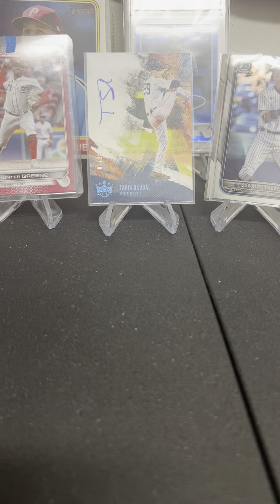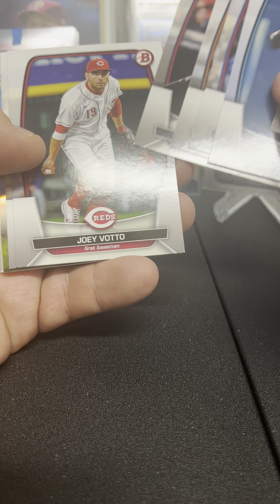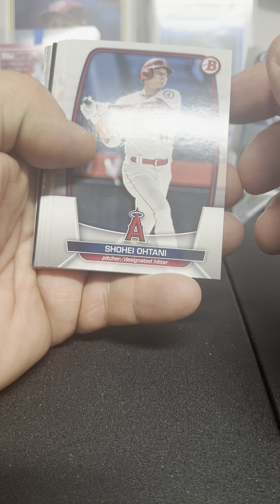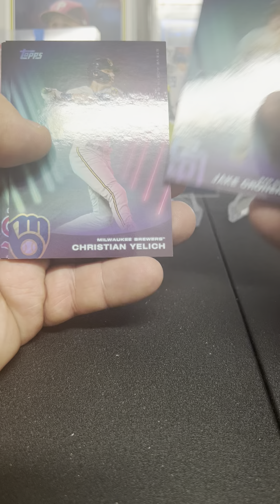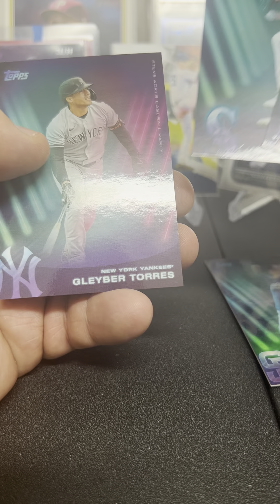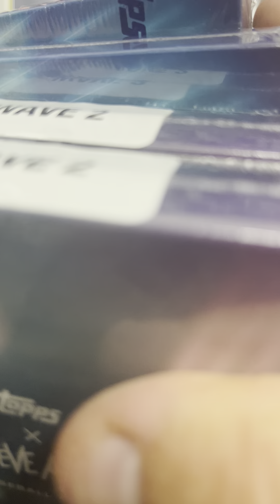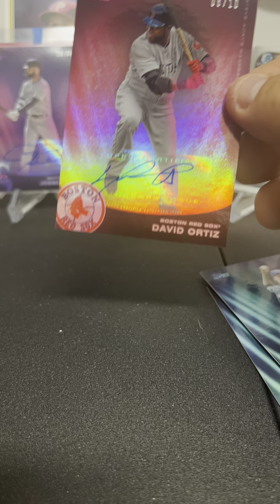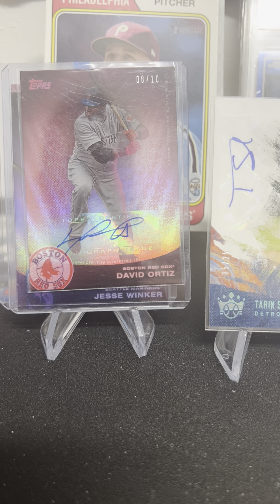June 10th Card Opening